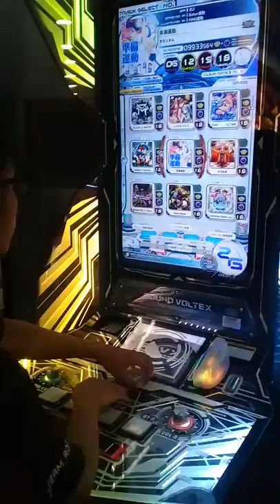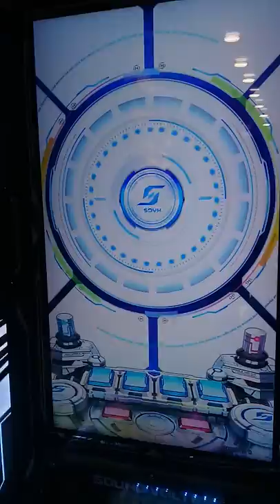[SDVX] すのうまん - 準備運動 [MXM] + Mirror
Mirror for a better play